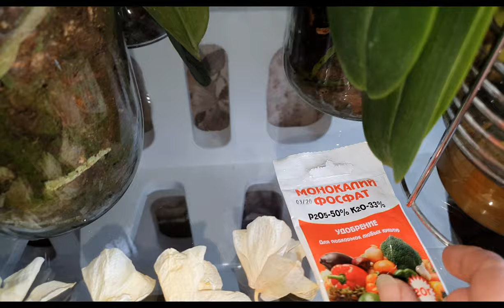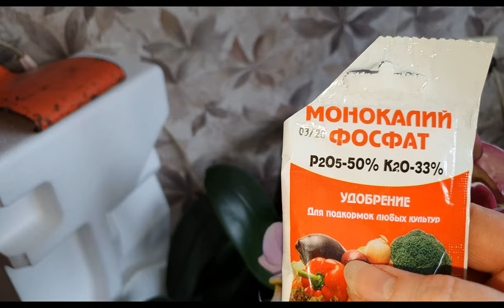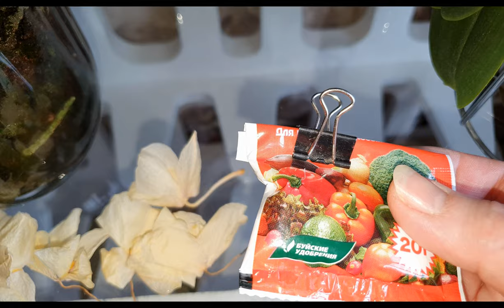Почему орхидея сбросила цветы!Чем её удобрять?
Прошло полтора месяца как расцвела орхидея и цветы завяли.Будем разбираться что с ней делать.
Для поддержки и на развитие канала:
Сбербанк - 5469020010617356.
На новые горшки для орхидей.

Как полить орхидеи летом в закрытой системе? Что бы не сгнили и не засохли. Видео в 4К качестве.